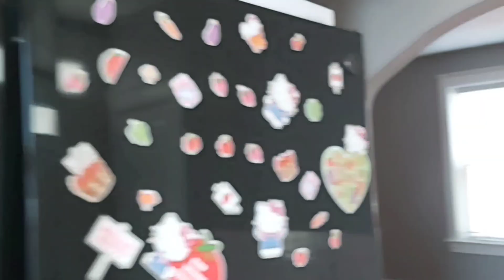بيتي في امريكا .🇺🇸جمعه صبايا.. 🌹🔥الغربه كربه ❤️‍🔥😊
المناظر _ بيتي_بامريكا_سفره
بتفور_ بتشهي_ اطيب_ الاكلات
مخللات _لفت_يبرق_بيتزا
فطاير_مشكله _سبانغ_حلويات
عصائر_طبيعية _كولا_فانتا